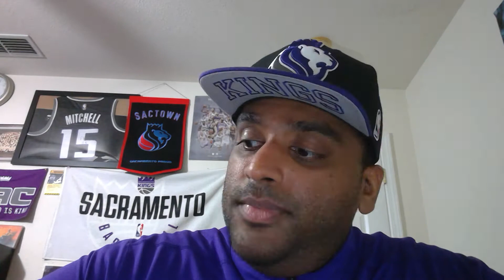START Davion Mitchell rest of the season!! Kings win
Davion Needs to start moving forward!!
Great job by Doug Christie